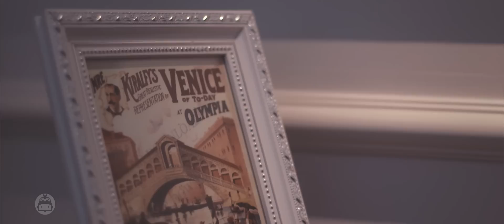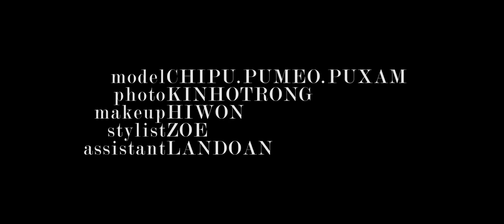Chi Pu x Pumeo x Puxam | The Aristocats | Bộ ảnh cùng mèo cưng siêu đáng yêu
Chi Pu cực kì đáng yêu trong bộ ảnh cùng mèo cưng siêu dễ thương
A Film by ChaiDao
Model: Chi Pu x Pumeo x Puxam
Photographer: Kinhotrong
Stylist: Zoe Phan
Costume Designer: Pham Dang Anh Thu
Make up artirst: Hiwon
Assistance: Tuan Vo, Lan Đoàn